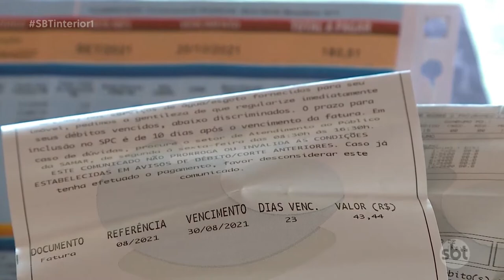Pandemia provocou aumento de devedores e contas básicas são as principais causas